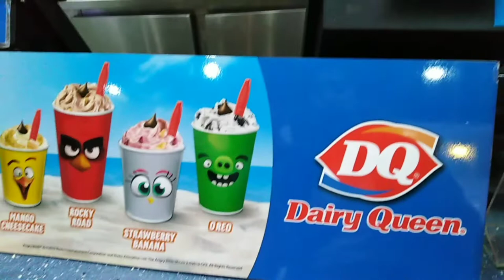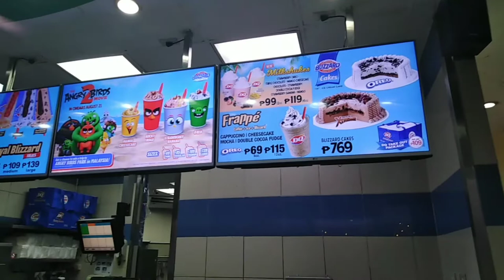Dairy Queen Cheesecake Ice Cream After Errands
Hi guys! It's Yani here! I am a health care trainer now a work from home mom and a mommy vlogger. Lol

We are so delighted that you're here where we share our journey with our princess chabiloo Keira Celestine.

Let’s be connected. You can follow us on

Yani (The Team Chabiloos)